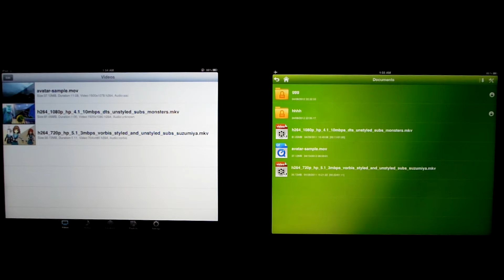HD and SD SSA MKV playback test - AcePlayer 1.07 vs. HD Player Pro 4.0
for more information.